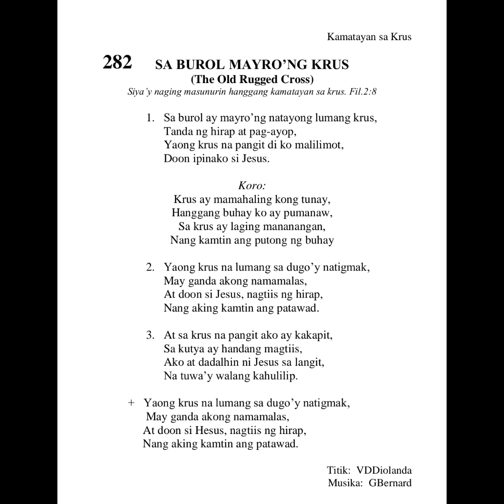SA BUROL MAYRO'NG KRUS (The Old Rugged Cross)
SA BUROL MAYRO'NG KRUS